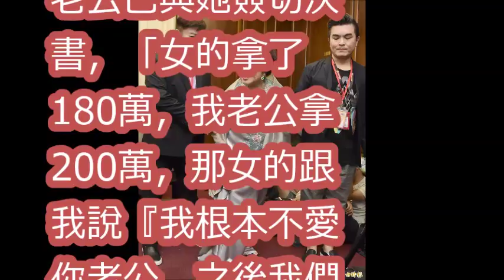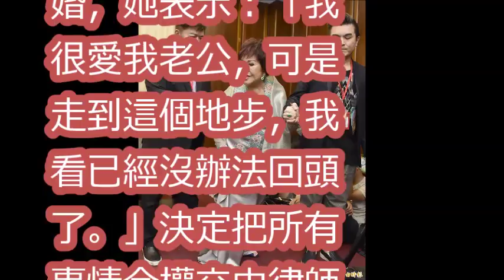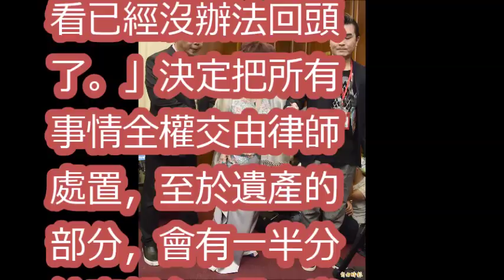周遊淚曝李朝永可得65％遺產 「若有那女的，一毛都拿不到」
鏡週刊 鏡爆頭條》獨家畫面 80歲周遊被劈腿 李朝永摩鐵約會68歲獅奶
馮凱證實周遊、李朝永「關係真的不好」：百分百沒離婚 | etnews星光雲 | etnews新聞雲
81歲周遊發現「小10歲夫偷吃證據」鬧離婚！好友白冰冰感嘆：「當時阿姑腦部開刀，男方曾經...」【心靈健康娛樂新聞】
【いわみキャラクタートレインすれ違いなど】「TWILIGHT EXPRESS 瑞風」山陽･山陰コース(周遊) ※高速通過、警笛あり